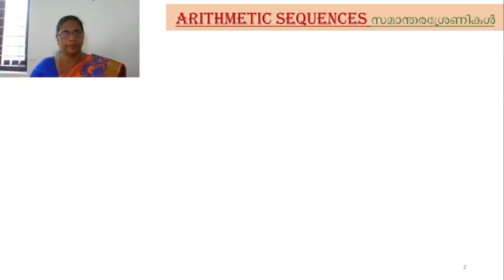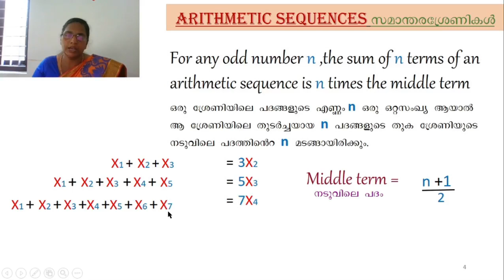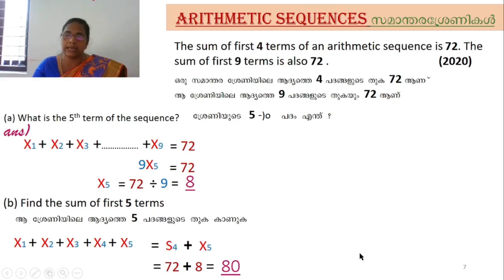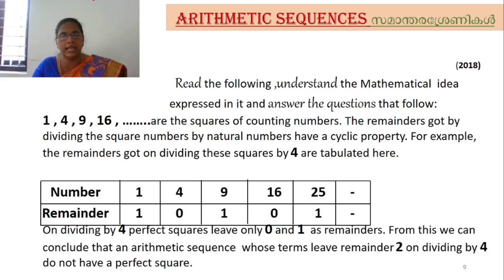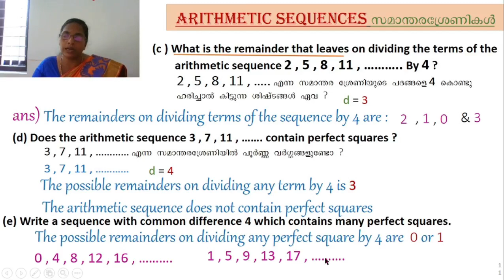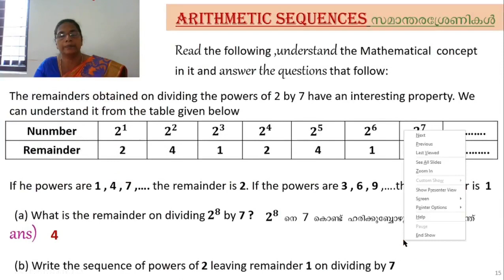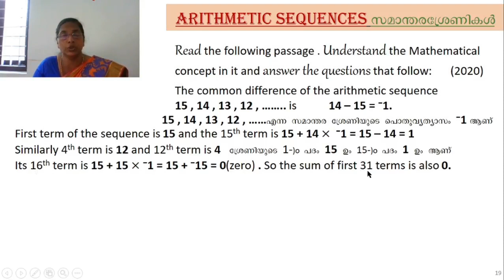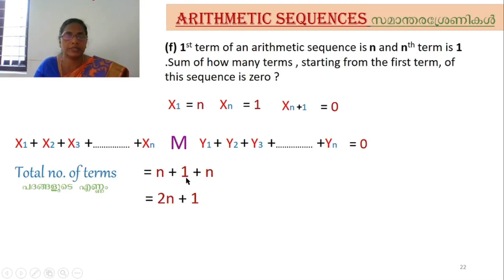ARITHMETIC SEQUENCES | CLASS 10 | KERALA SYLLABUS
This video in fact is the sequential of our previous videos which deals with the concept of Arithmetic Sequences. In this video we focus on the peculiarities of Arithmetic Sequences in general, also on special sequences. Discussion on Previous years question paper would help you to crack the upcoming Board exam more diligently.